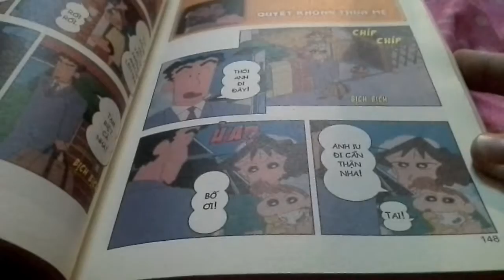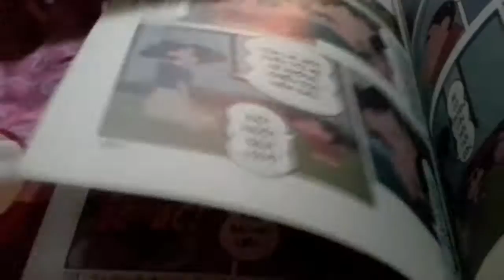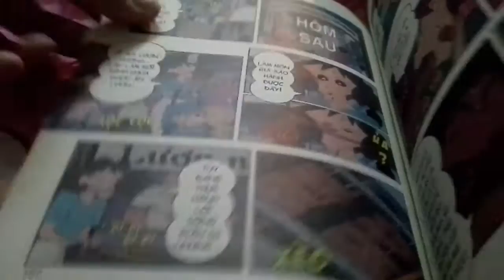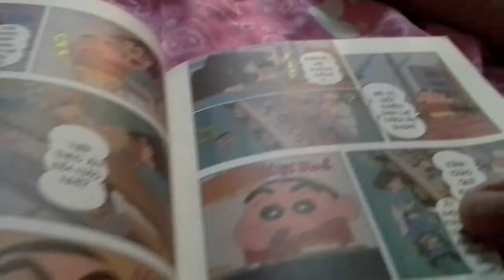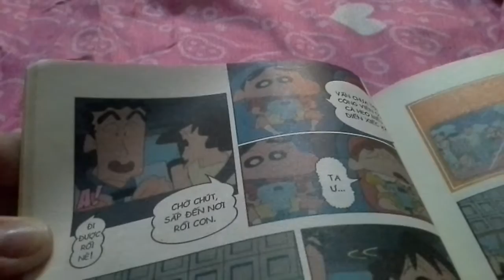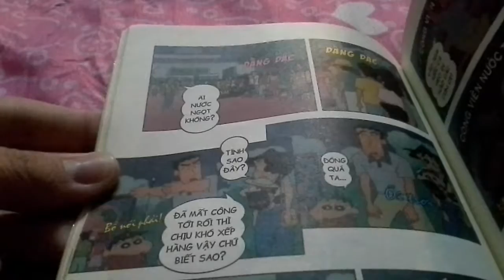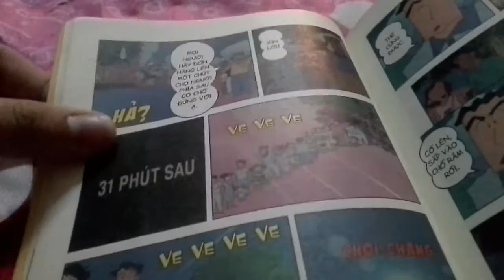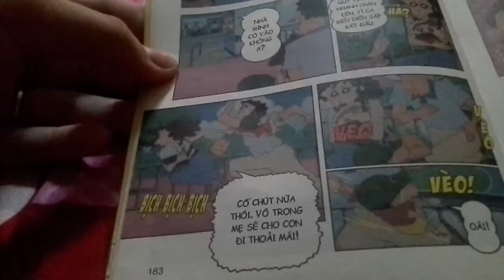Shin câu truyện quyết ko thua mẹ và xếp hàng cũg có cái vui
Các bạn đọc vui vẻ nha
Nhớ ủng hộ kênh cho mìk